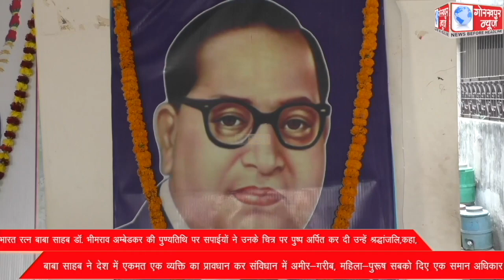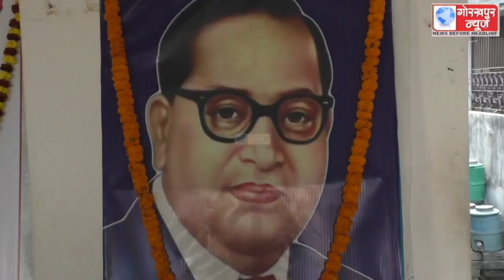भारत रत्न बाबा साहब डॉ. भीमराव अम्बेडकर की पुण्यतिथि पर सपाईयों ने उनके चित्र पर पुष्प अर्पित कर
भारत रत्न बाबा साहब डॉ. भीमराव अम्बेडकर की पुण्यतिथि पर सपाईयों ने उनके चित्र पर पुष्प अर्पित कर दी उन्हें श्रद्धांजलि,कहा, बाबा साहब ने देश में एकमत एक व्यक्ति का प्रावधान कर संविधान में अमीर-गरीब, महिला-पुरूष सबको दिए एक समान अधिकार